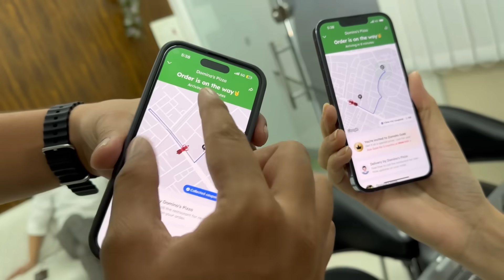Rohit को ऐसा नहीं करना चाहिए था 😡😡| Daily Vlog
Namaste dosto! Aapka swagat hai kanika rana vlogs mai, iss Vlog ko end tak dekhe

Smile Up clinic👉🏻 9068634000